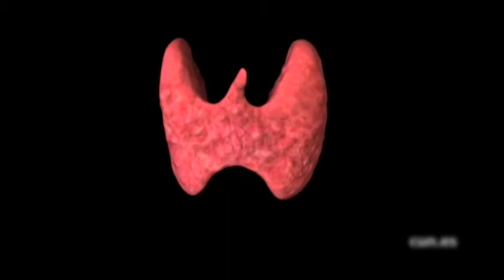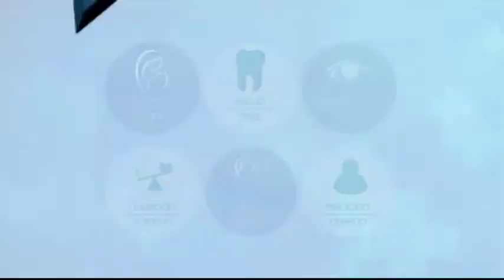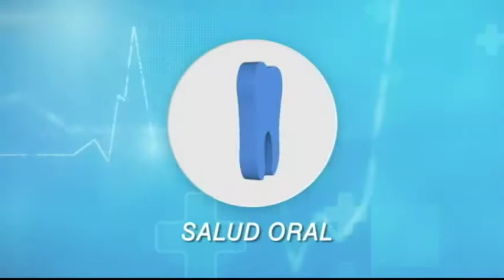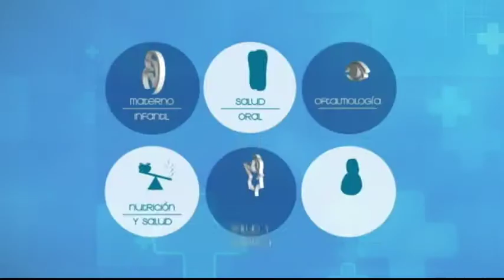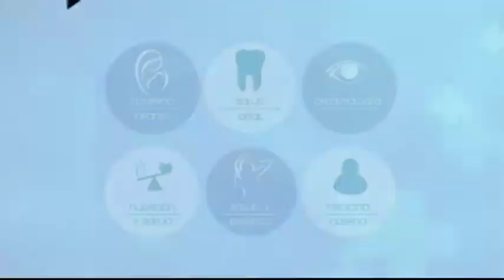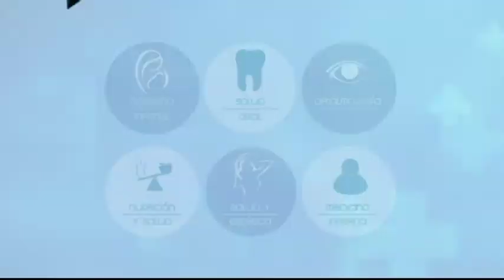VIVA MEJOR | NÓDULOS TIROIDEOS